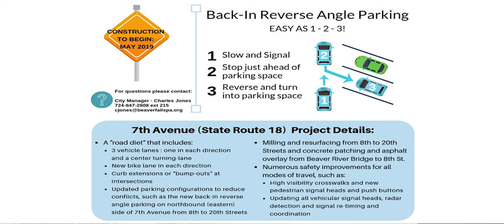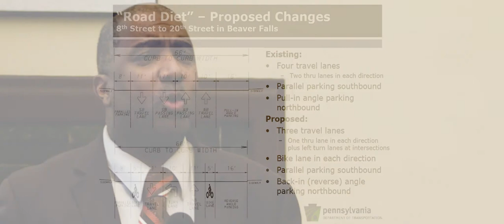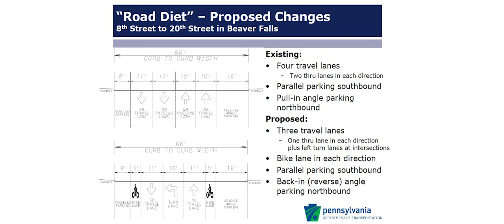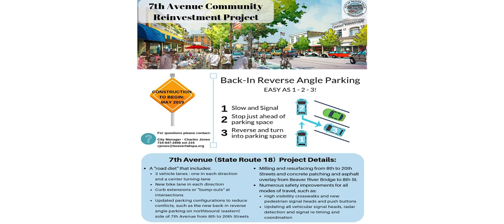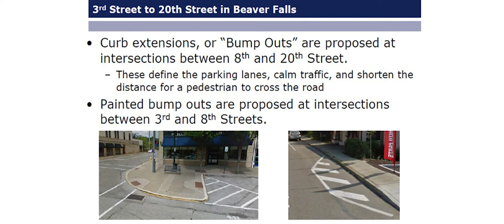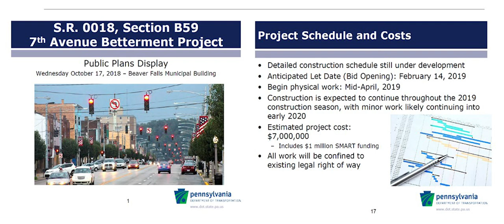2019 Beaver Falls CDC Lecture Series | State of the City | Mick Jones (3 of 4)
State of the City, Mick Jones (3 of 4)